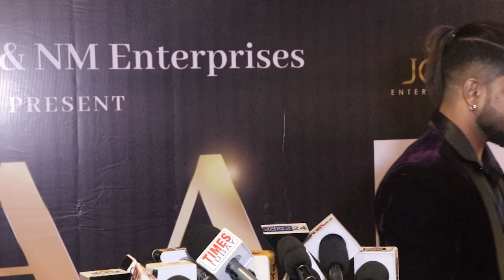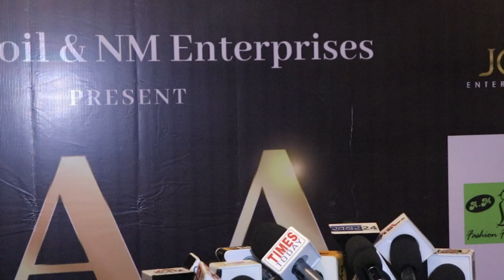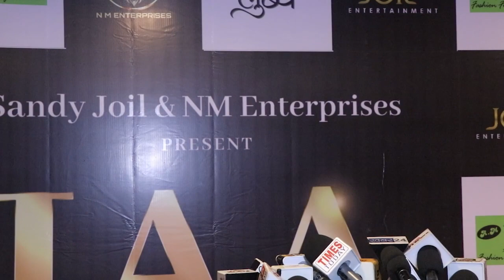Sandy Joil And NM Enterprises Present INTERNATIONAL ACHIVEMENT AWARD Night 2023 Successful Concluded